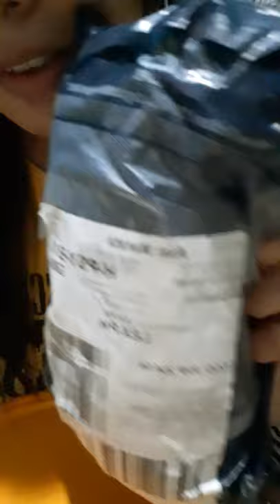Fake vz original